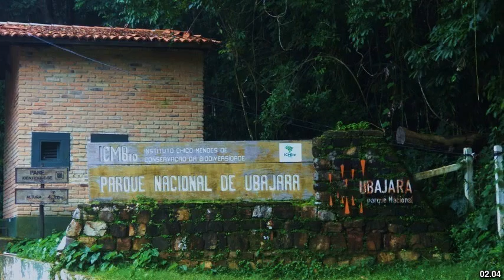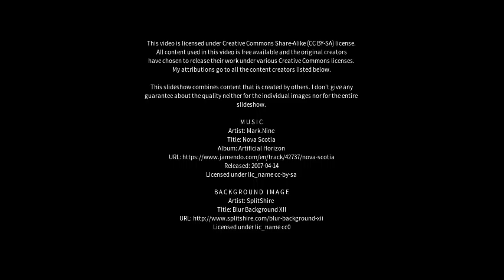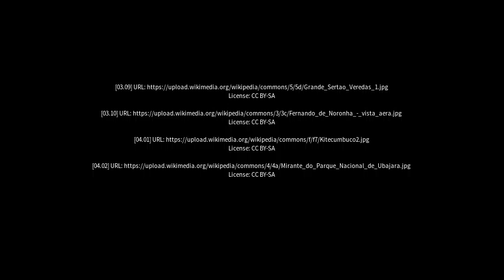Best places to visit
Best places to visit - Ubajara (Brazil) Best places to visit - Slideshows from all over the world - City trips, nature pictures, etc.